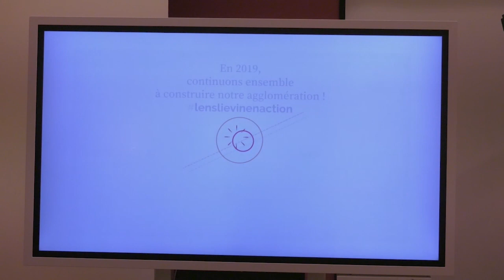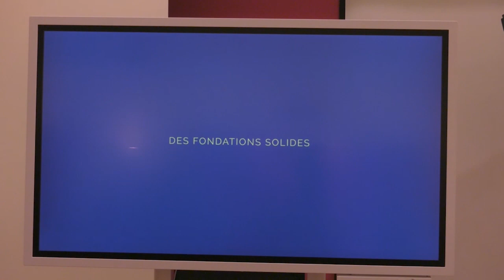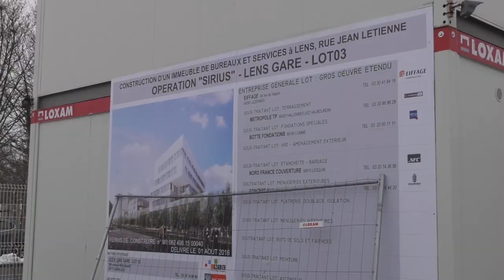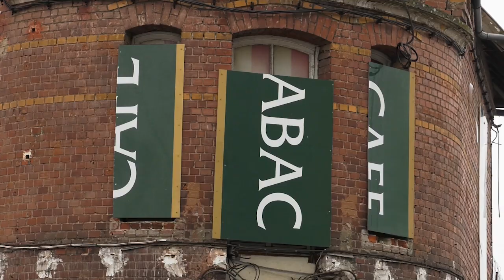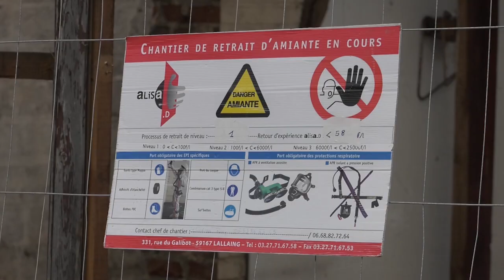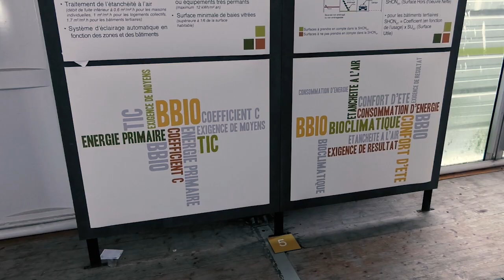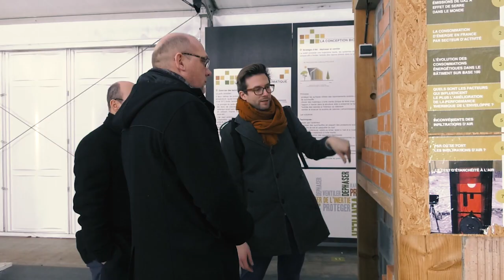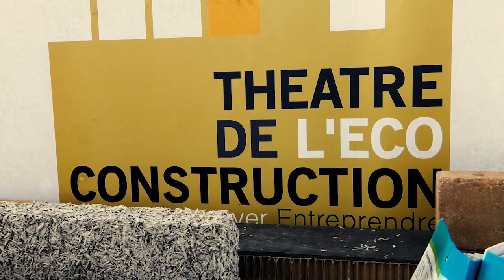JT DU 08 FÉVRIER 2019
Les voeux de la CALL aux entreprises Agglomération de Lens-Liévin, CCI Hauts-de-France
Futur bâtiment dans le quartier des gares à Lens @mMairie de LENS
Pop school et les entreprises Petit déj entreprise à la Pop school Lens !
Mistigriff et sa destruction
La région en visite au CD2E Région Hauts-de-France